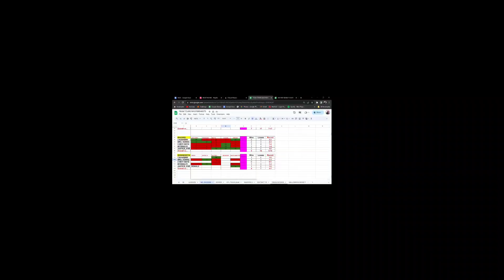BLACK JESUS MINISTER SHAMES HIMSELF BEGGING WACK 100 TO DEBATE CAPT TAZARYACH ON 💯 SIDE GOES LEFT